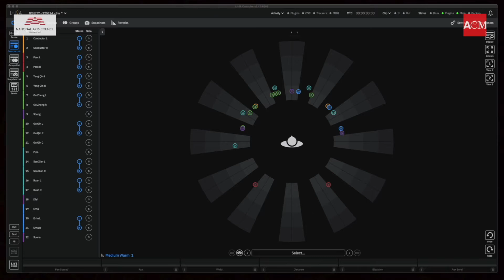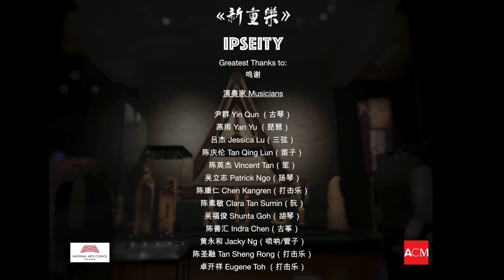《数码溪流》Digital Stream - 民乐五重奏 Chinese instrumental quintet.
《数码溪流》王辰威曲
冠病疫情对现场演出带来了极大的冲击，但同时也促进了数码演出的蓬勃发展。由郑璟绅老师领导的《新重乐》就是在疫情下产生的一个数码演出项目。
我的作品《数码溪流》体现艺术通过数码科技继续绽放光彩。全曲充满炫技与动感，呈现科技日新月异的景象。
乐曲的节拍划分非常规则，每个乐句4小节，每小节4拍，每拍4个16分音符，如同电脑的字节形成数据流。不过，这些16分音符却通过不规则的组合，如3音、5音、6音、10音一组，加上不同组合的重叠，变出万花筒般的节奏花样。这象征数码科技虽然逻辑又系统化，却承载了丰富多样的艺术表达。
愿这首曲为疫情笼罩的“新常态”带来乐观，让我们一起以“艺”抗“疫”！

Digital Streams
Composed by Wang Chenwei
The Covid pandemic has greatly impacted live performances. On the other hand, it has spurred the advancement of digital performances. Led by Mr. Mike Chiang, Ipseity is one such digital project born out of the pandemic.
My composition Digital Streams encapsulates how the arts continue to flourish through digital technology. The piece is filled with virtuosity and dynamism, portraying a world of fast-evolving technology.
The metre of the piece is very regular – each phrase comprises four bars, each bar four beats, each beat 16 semiquavers, like bytes forming a data stream. However, these semiquavers are grouped irregularly, such as in threes, fives, sixes or tens. Moreover, different-numbered groups are layered upon each other, forming kaleidoscopic rhythmic variety. This is symbolic of how the logical and systematic digital technology conveys a rich variety of artistic expression.
I hope that this piece can bring optimism to the shadow of the “new normal”. May our passion for art be infectious!